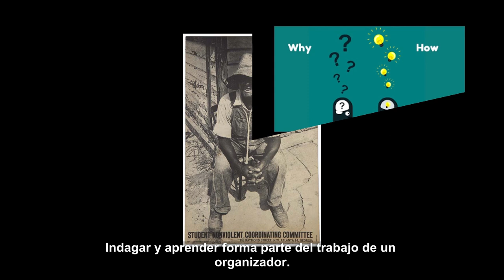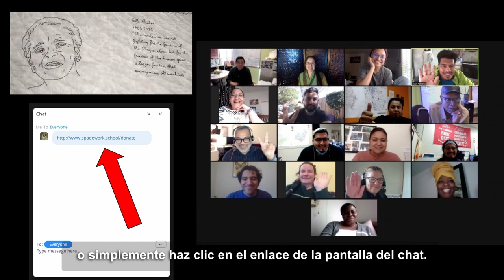Freedom School Session #10: SNCC & Freedom Summer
Session #10: SNCC & Freedom Summer
Guest Speakers: Dr. Gwendolyn Zoharah Simmons and Charles Payne